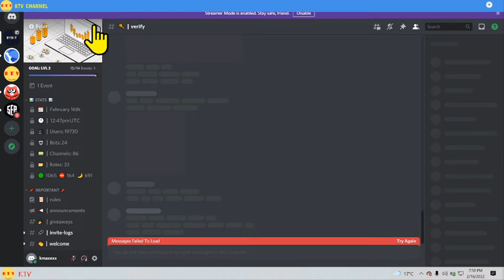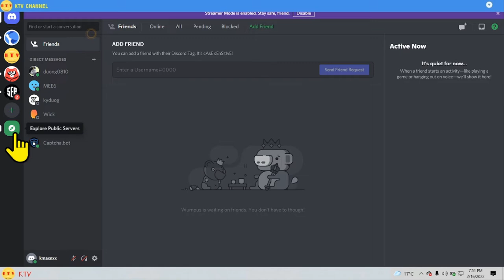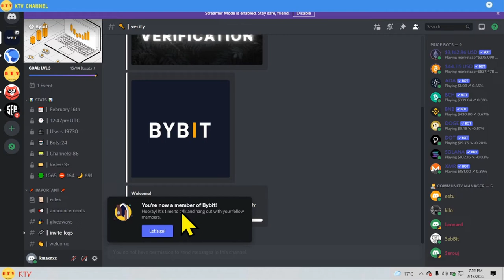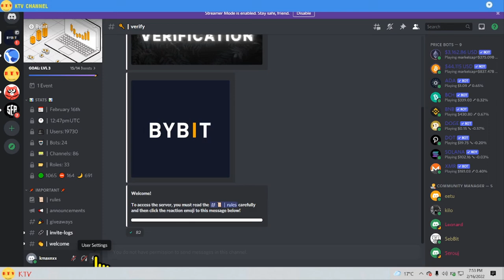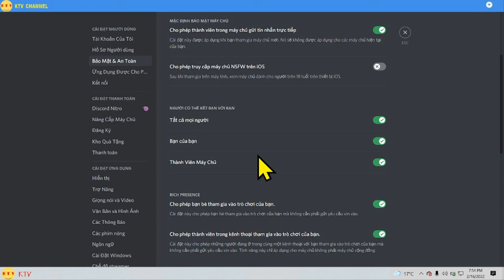Các Chức năng căn bản của discord [kitv]